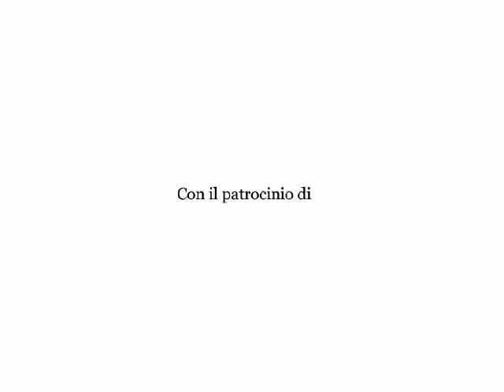monte nerone, forre e grotte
Escursione nelle Forre e Grotte dl Monte Nerone (PU).
Forra del Presale, Grotta dei 5 Laghi. Gruppo Speleologico Urbinate con la collaborazione della regione Marche e della Comunità Montana del Catria e del Nerone.